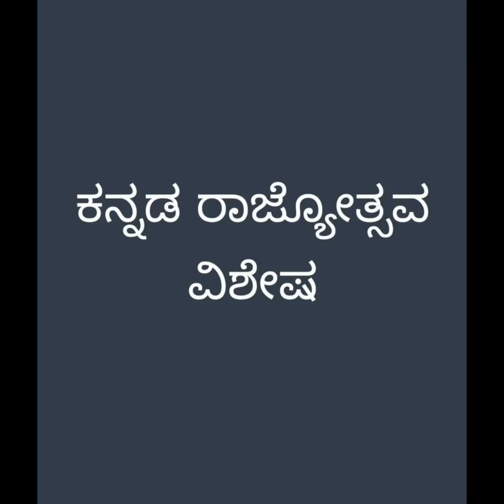Kannada Programe @ ಶ್ರೀ ದೊಡ್ಡರಂಗೇಗೌಡರು .ಶ್ರೀ ಡುಂಡಿರಾಜ್ ಶ್ರೀ.ಬಿ .ಆರ್ ಲಕ್ಷ್ಮಣರಾವ್ ಸರ್.